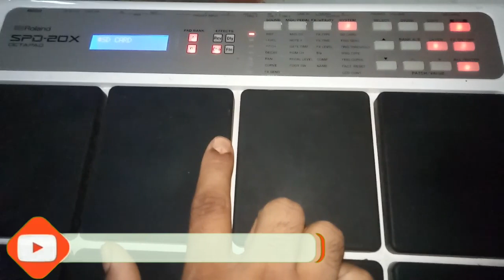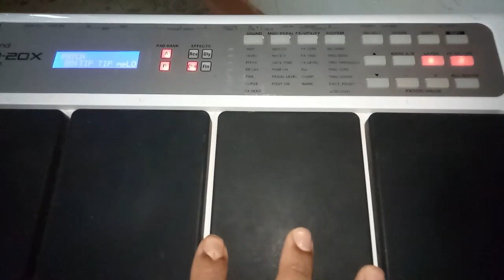Roland spd20x patch/sd card main kayse patch save kare or sd card se backup load kayse kare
Sd card main patch kayse save kare or sd card se octapad main patch load kayse kare

Hi dosto
Main hun tanmoy sakar
Rhythmist ,mera youtube channel ma swagat hain main mera channel main ,octapad k tutorial or patch setting k barema jankari dena ki kosis karta hun, dosto aplogo ki payar k ilaba ya mumkin nahi hain,ap sabhi viewrs ko sukriya ada karta hun, jyada se jyada suport kijiya mujhe

Mujhe instagrame pe follow kar sakte hain ,tanmoy.76 pe